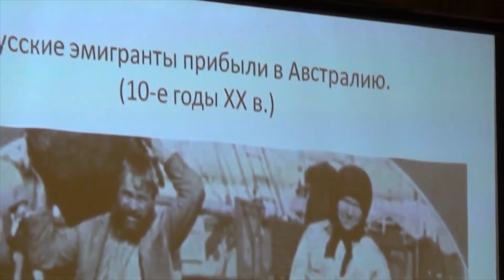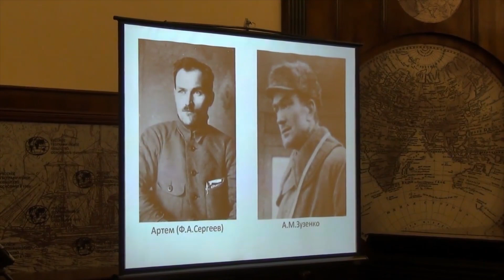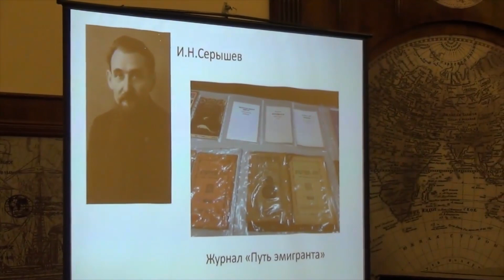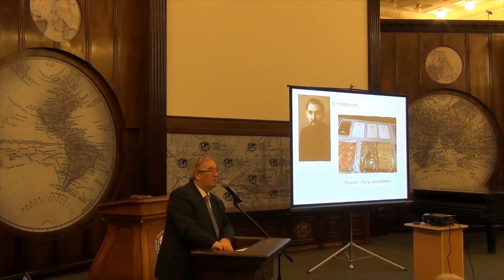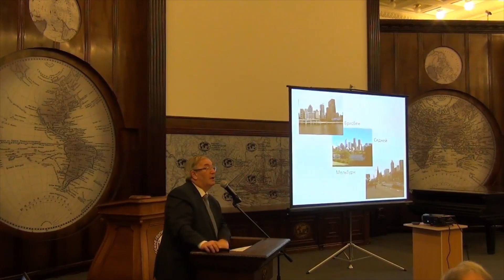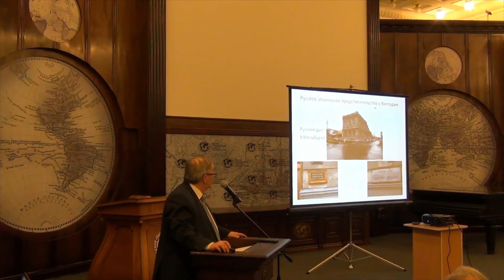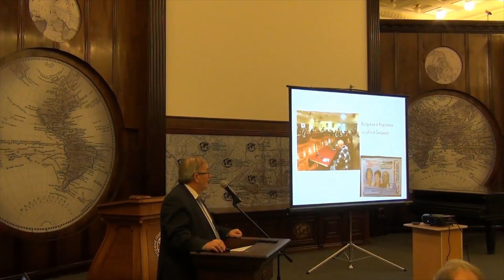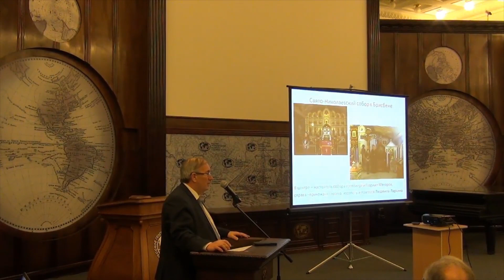Русские в Австралии: прошлое и настоящее. Доктор исторических наук, профессор Александр Массов